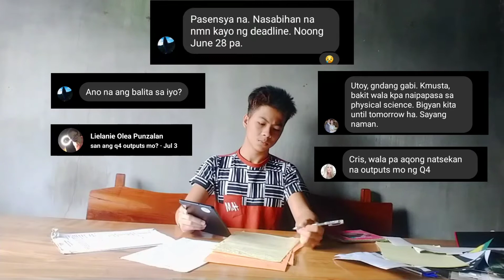Activity 1.4 The Time Travelling Student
We have learned that as we approach the speed of light, time slows down. If we move at exactly the same as the speed of light. theoretically, time will stop. This will imply that if we move faster than the speed of light, then time will theoretically move backwards, essentially moving you backwards in time! In this activity, to will create a short story with a plot that revolves around time travel. You may also produce a short video out of the story you created.

The plot of the story is:
1. You are a student who is not happy about what is happening to your life.
2. These problems occurred because of a decision that you have made in the past when you were younger.

3. You encountered a machine that moves faster than the speed of light, which essentially can move you back into the past.
4. You decided to travel back to the time when you made the decision that caused your problems and unhappiness.
5. After changing the past, you board the ship again and decided to travel back to the present time.
6. Your video should focus on the unintended consequences of your decision to change the past.
7. The video must not exceed 5 minutes.